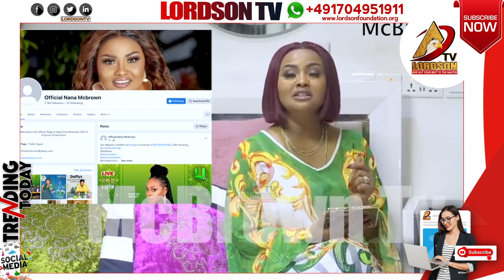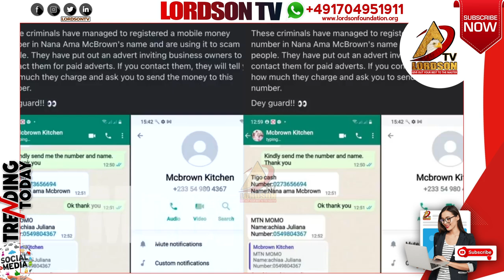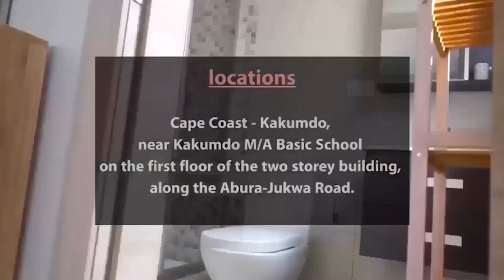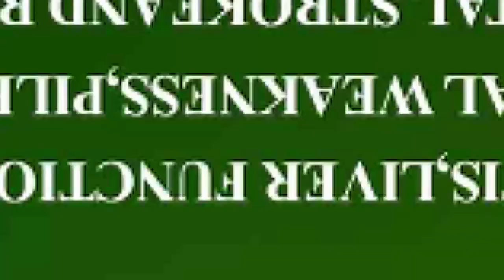Breaking: McBrown finally breaks silence on rumors of having twins and her resignation from UTV 🧨🧨🧨